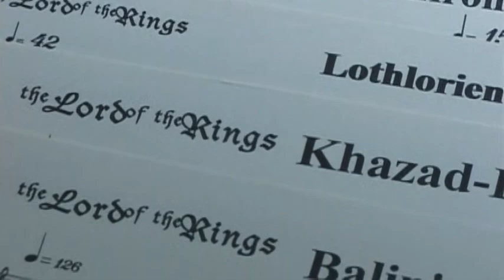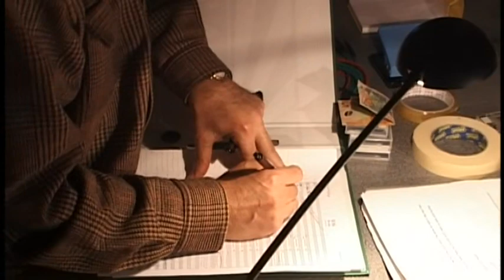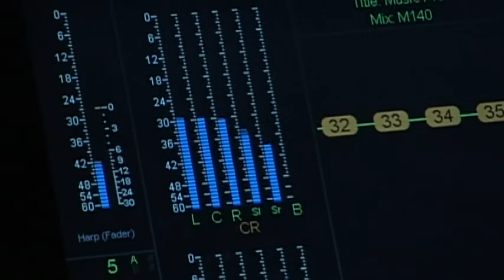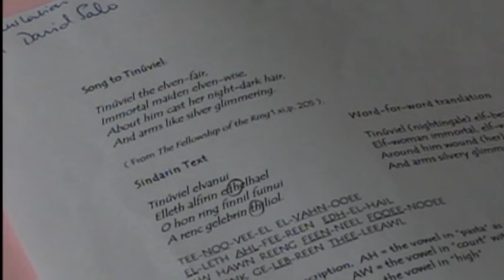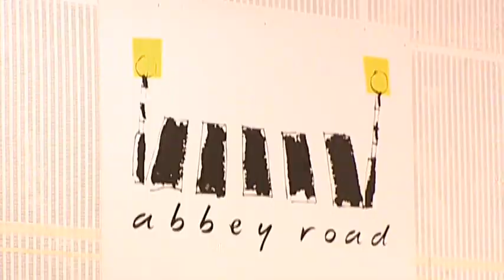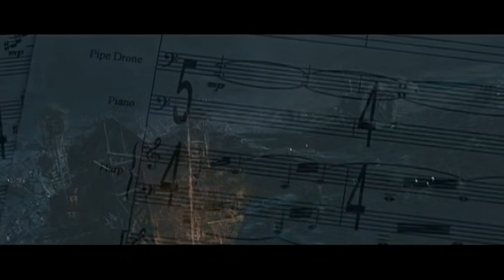02x11 - Music for Middle-earth | Lord of the Rings Behind the Scenes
This is a documentary directed by Michael Pellerin about the score, from Howard Shore. We get comments from Jackson, Osborne, composer Howard Shore, dialect coach Roisin Carty, and co-writer Philippa Boyens. It follows a format similar to “Soundscapes” in that it starts with general material and then gets into more specific information. We learn about the following areas: “The Song of Beren and Luthien”, “A Choir For Moria”, “In Dreams”, “Aniron (Theme for Aragorn and Arwen)”, “Lothlorien”, “The Revelation of the Ringwraiths”, “Isengard”, “The Voice of the Ring”, “The Fellowship Theme”. Shore goes into what he wanted to achieve with some of the music, and he also discusses the new music he composed for the extended version. In addition, we hear about some of the recording sessions, with notes about some of the vocalists and other areas.